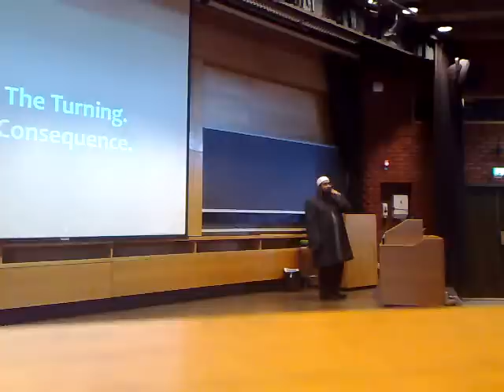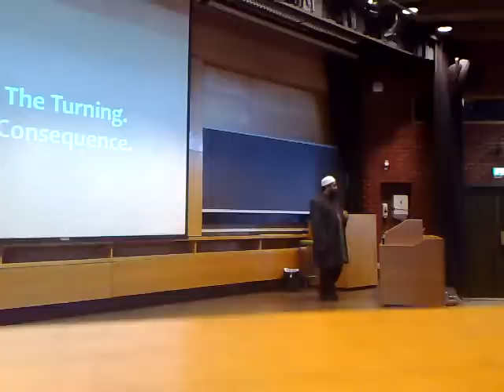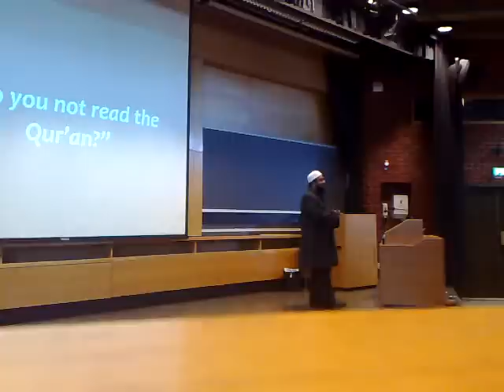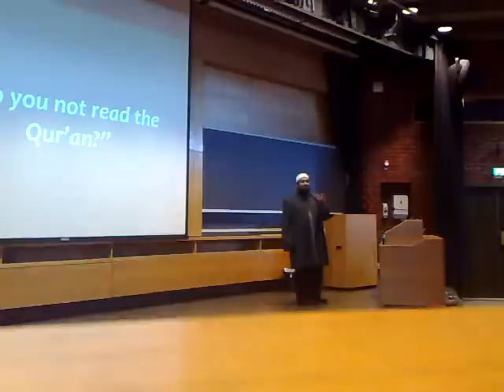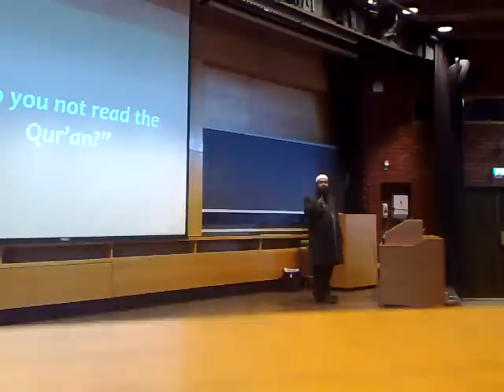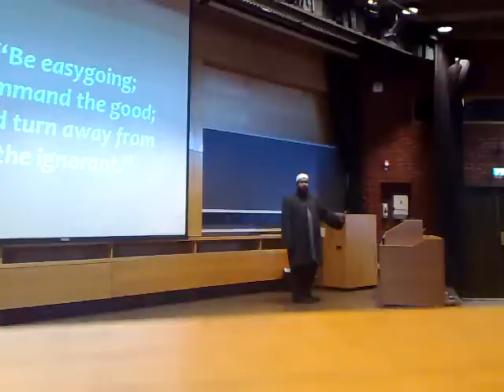Shaykh Faraz Rabbani -KNOWING THE BELOVED OF GOD - Lecture 1 - Part 2 of 8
Shaykh Faraz Rabbani visited Norway Friday 19th september and left Norway on Monday 22nd September. This is the first lecture he gave at the University in Oslo. This is not the complete lecture, but i think we can benefit alot from it aswell. It is "muslimsk student samfunn" who invited the shaykh. Shaykh Faraz Rabbani was formerly a teacher
Part 3: